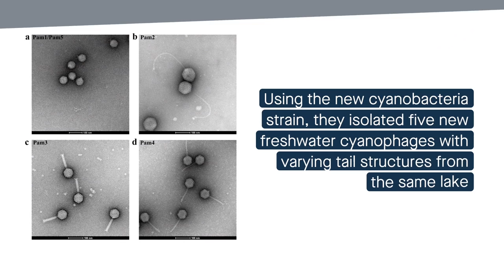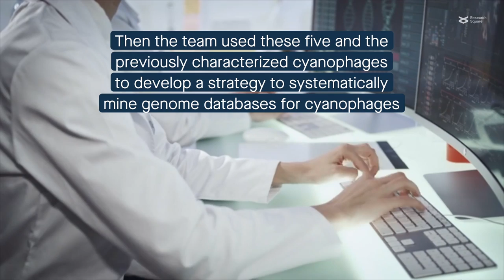Finding freshwater cyanophages: Bacteria-attacking viruses that could reduce blue-green algae blooms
Du et al. "Comparative genomic analysis of five freshwater cyanophages and reference-guided metagenomic data mining." Microbiome (2022)